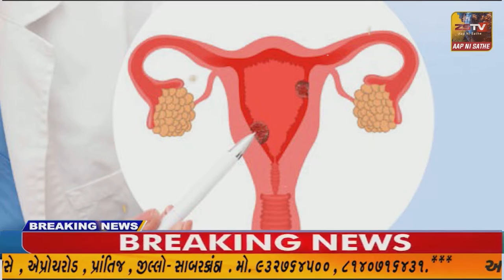પ્રાંતિજ દરજીવાસ સમાજ દ્રારા ચૈત્રી હવનનો કાર્યક્રમ યોજાયો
પ્રાંતિજ દરજીવાસ સમાજ દ્રારા ચૈત્રી હવનનો કાર્યક્રમ યોજાયો//ZSTVNEWS//